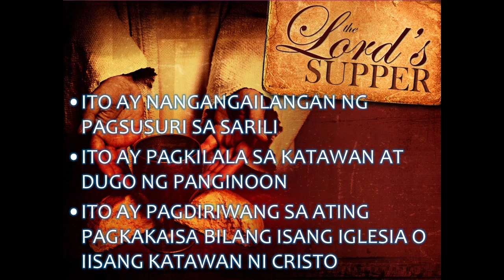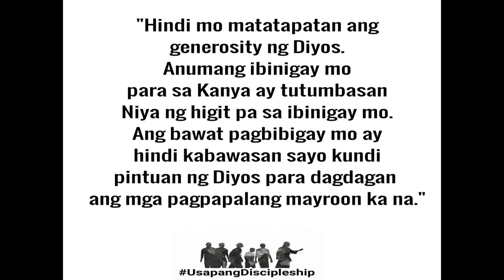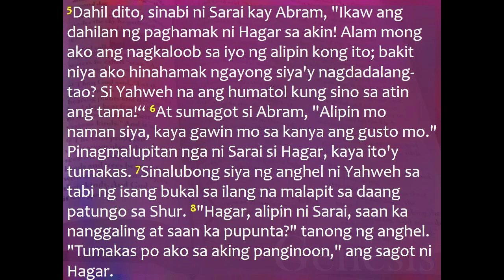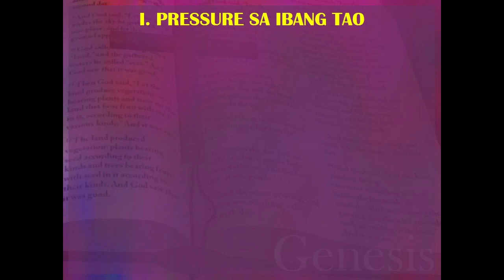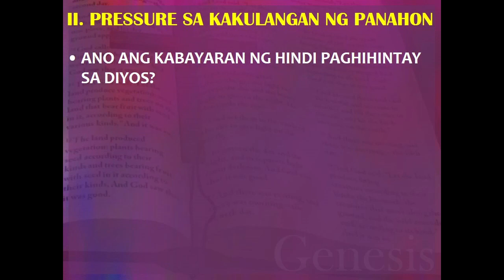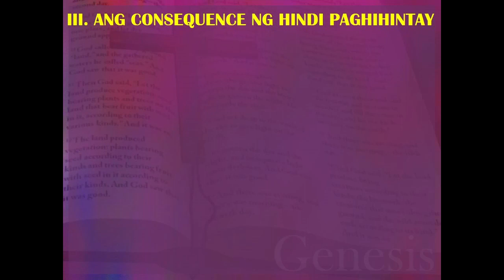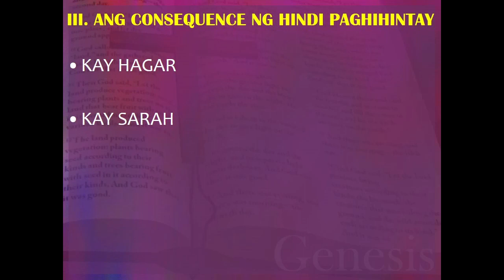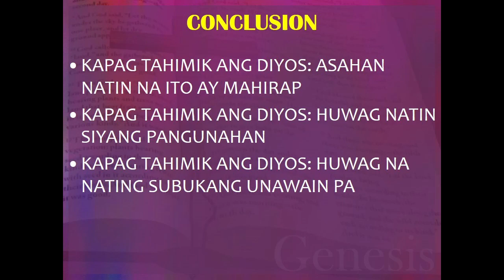SGGCFI SUNDAY ONLINE WORSHIP SERVICE DEC 6, 2020 (WORD)